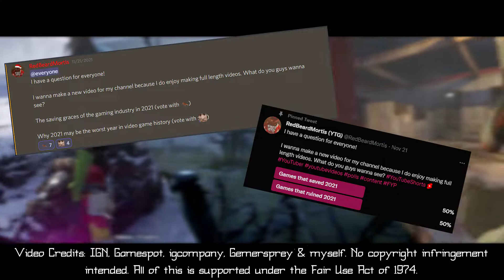These 5 Games RUINED 2021...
While you're taking a look at this description, click those links and get involved in a great community 😉

If you would like to donate, here is the link for that 😁

🖥️ SYSTEM SPECS 🖥️
AMD Ryzen 9 3900x
Dragon Color 5700XT
32GB of DDR4 3200Mhz RAM
NZXT Kraken x35 AIO
Powerspec 800w PSU

🎧🎤 VISUALS AND SHTUFF 🎤🎧
Microphone - Shure SM7B XLR Mic DM1 Dynamite gain booster
Interface - Audient MK1 audio interface
Mouse - HyperX Pulsefire Dart (wireless/wired)
Webcam - iPhone 8's